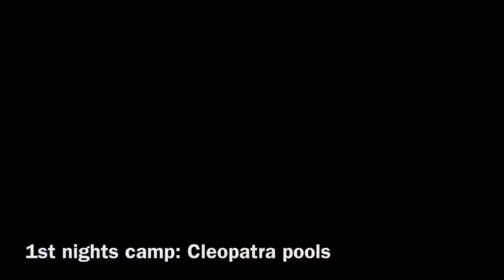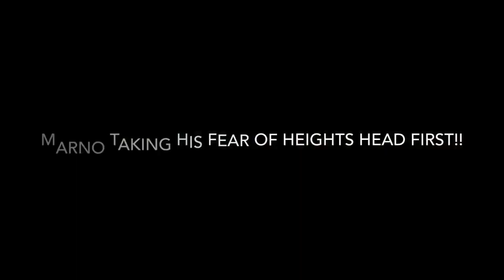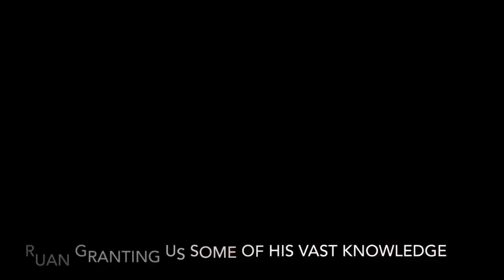02 June 2020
Warriors set off on the crazy scary, cold, hardcore but beautiful 5 day Serala Hike! They are tested and pass with flying colours! Appreciation for the simple things in life is ignited again.